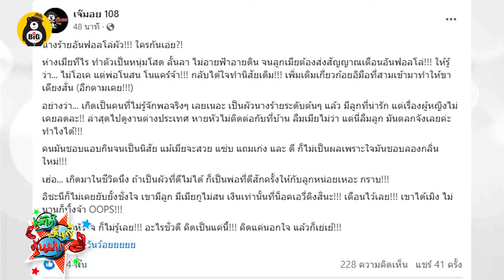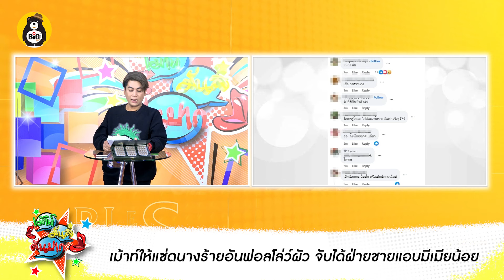เพจดังแฉ นางร้ายอันฟอลโล่ว์ผัว เจอมือที่สาม - ลิซ่า โพสต์เองคะ ออกเดทกับ เฟรเดอริก ที่ปารีส